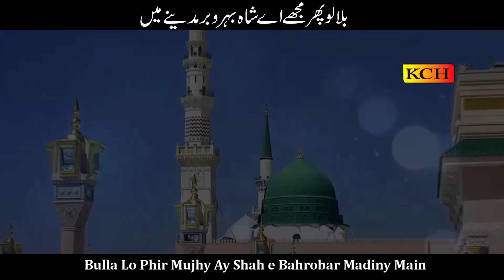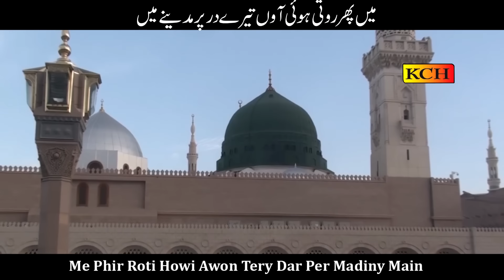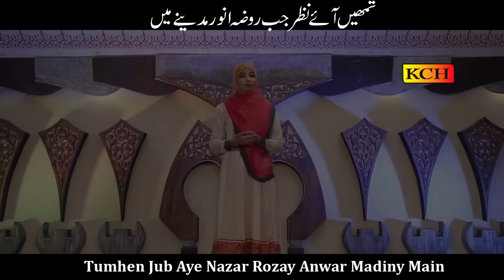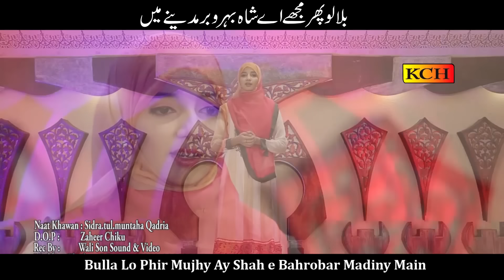Best Naat Sharif || Bulla Lo Phir Mujhay Ay Shah || Sidra Tul Muntaha Qadria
TITLE : Bulla Lo Phir Mujhay Ay Shah
VOICE : Sidra Tul Muntaha Qadria